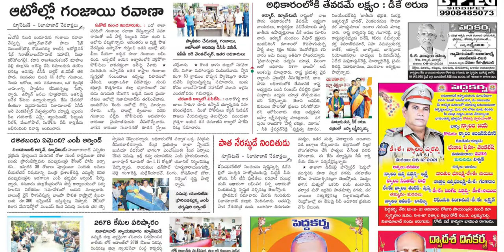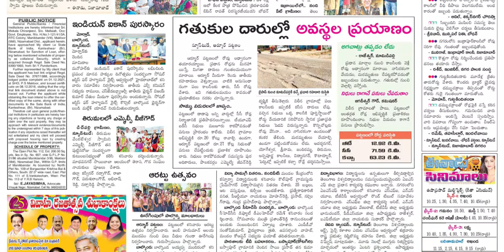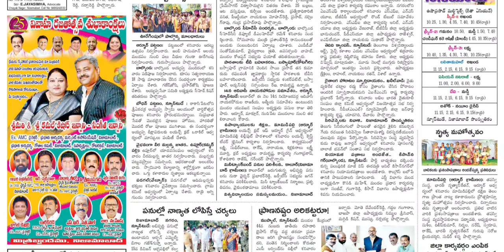EENADU NIZAMABAD 12 DECEMBER 2021 SUNDAY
Telangana news
Ap news
Cricket news
Sports news
Cinema news
Bussines newspaper
Crime news
Chaduvu paper
Education newspaper
Eenadu antharyaami
Antharyami eenadu
Telugu antharyaami
Apprentice jobs
Vasundara paper
Eenadu vasundara
Eenadu karimnagar
Haaybujji paper
Prathiba
Eenadu pratibha newspaper
Prathiba paper
New intiatives by politicians
Telugu news
Gk questions